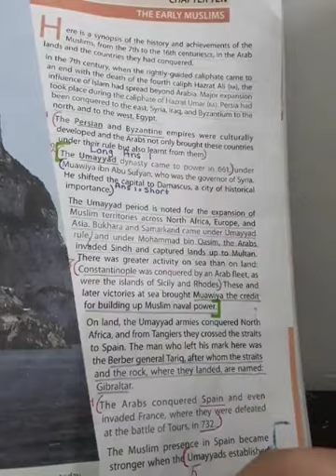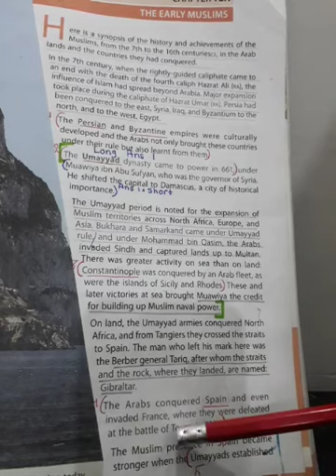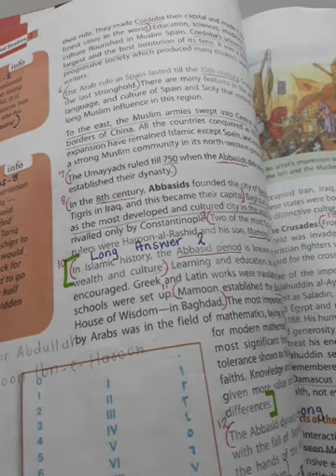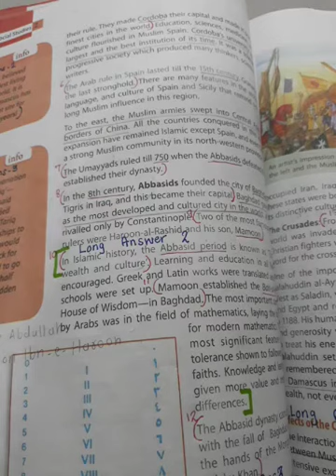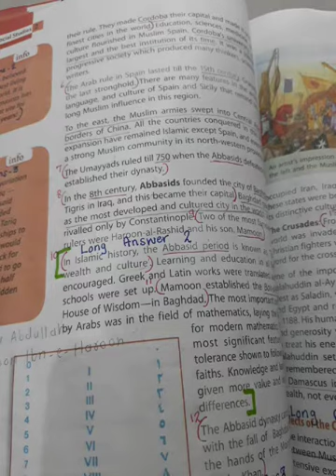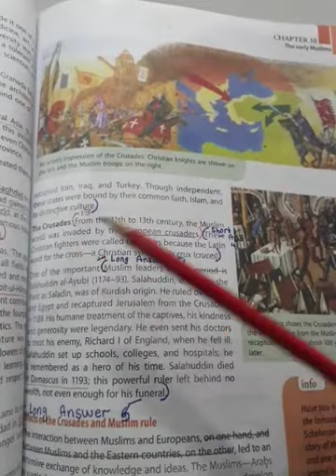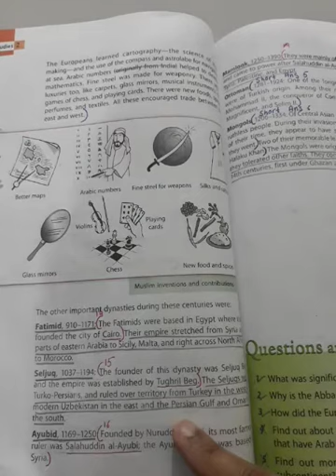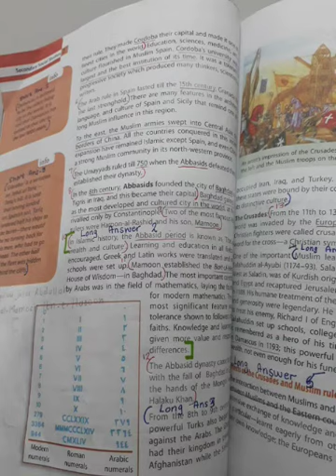CLASS 7 SST CH 10 PART 1